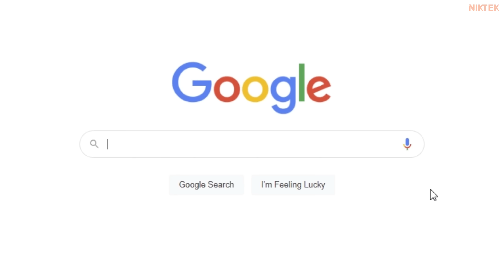Apple Fanboys buying The New iPhone 14 Pro Max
It's difficult to keep up with "the latest and greatest" every year